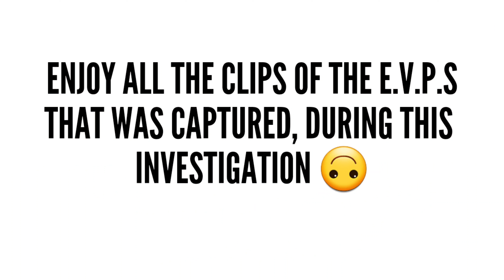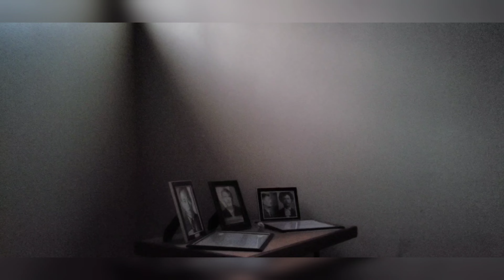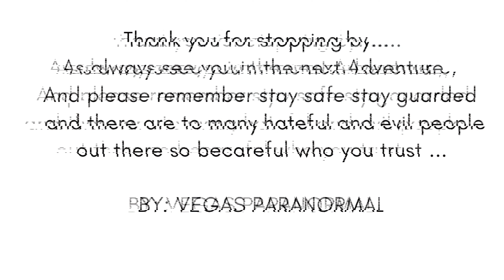UNTIL NEXT TIME!!